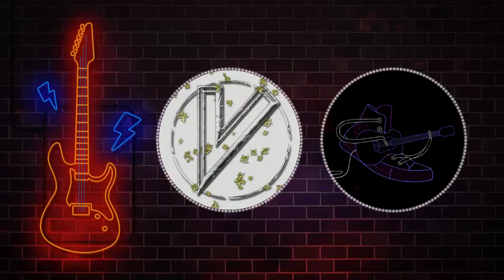Vantitan - Металлическая буря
Данный трек был сделан в FL Studio 20.
Используемые плагины:
Prominy V-Metal
Abbey Road Modern Drums
Scarbee Pre-Bass Library
Guitar rig 5 + Rammfire
Всем привет! Клепаю музыку в FL Studio. Я постоянно узнаю что-то новое, и стараюсь применять это на практике.
Hello everyone! I rivet music in FL Studio. I'm constantly learning something new, and I try to put it into practice.